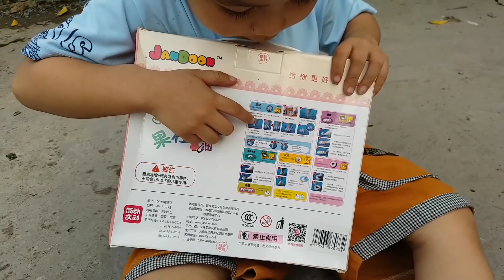Trò Chơi Bé Pin Học Màu Búp Bê ❤ ChiChi ToysReview TV ❤ Đồ Chơi Trẻ Em Baby Doli Fun Song Bài Hát Hi